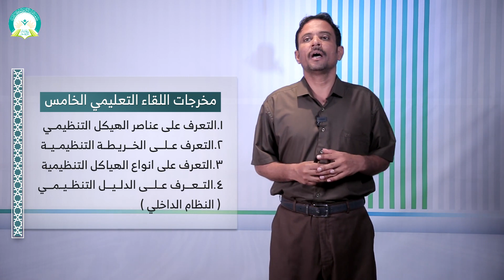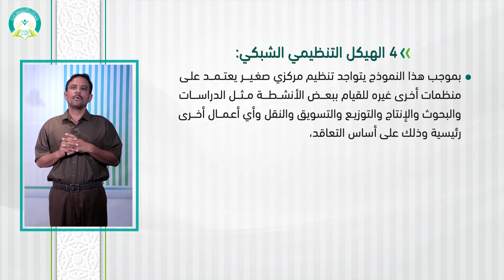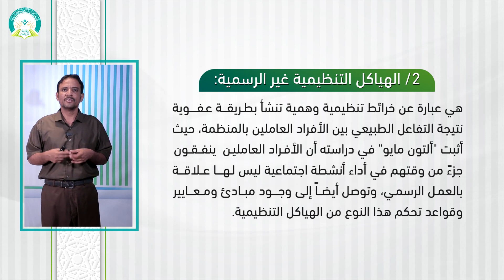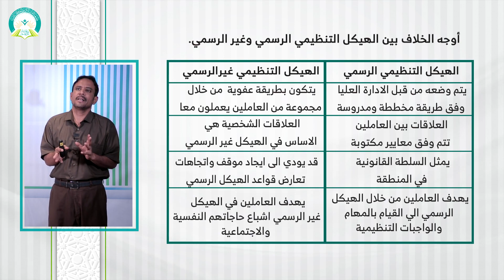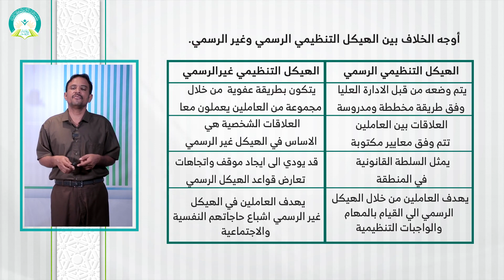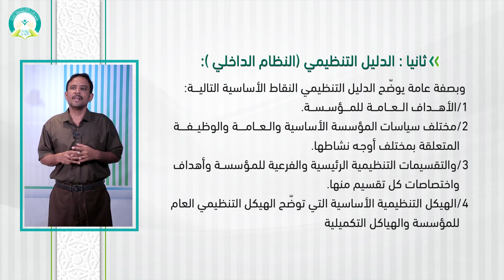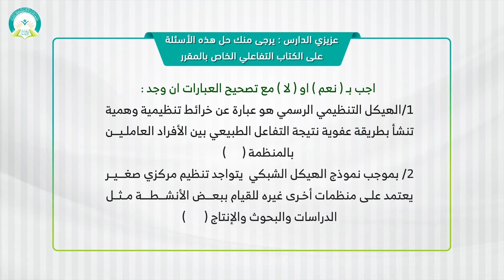المحاضرة (5) أنواع الهياكل التنظيمية في المنظمات - تقديم د. أحمد يسلم العوش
مقرر (نظرية منظمة) - تقديم د. أحمد يسلم العوش
عزيزي الطالب: بعد دراسة هذه المحاضرة ينبغي أن تكون قادراً على:
1. التعرف على عناصر الهيكل التنظيمي.
2. التعرف على الخريطة التنظيمية.
3. التعرف على انواع الهياكل التنظيمية.
4. التعرف على الدليل التنظيمي (النظام الداخلي)
رابط الدخول على نظام التعليم عن بعد
التعليم عن بعد
 التعلم الإلكتروني
 التعلم الذاتي
مقررات أخرى لمقدم هذا المقرر د. أحمد يسلم العوش
* مقرر السلوك التنظيمي (
 • مقرر (السلوك التن...  )
* مقرر المالية العامة (
 • مقرر (المالية الع...   )
* مقرر القانون التجاري (

 • مقرر (القانون التجاري) - تقديم د. أحم...  )
* مقرر إدارة العلاقات العامة (

 • مقرر (إدارة العلاقات العامة) - تقديم ...  )